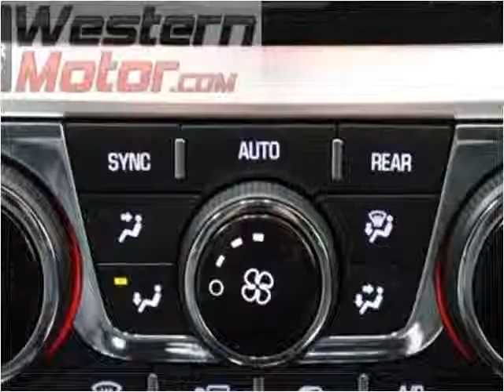2015 GMC Acadia Used Cars Garden City KS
This 2015 GMC Acadia is available from Western Motor Honda .